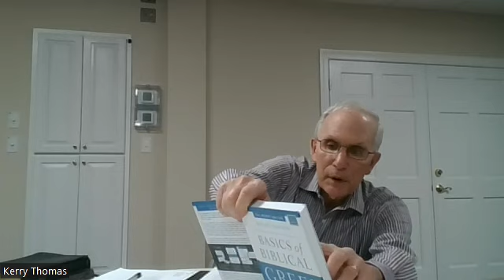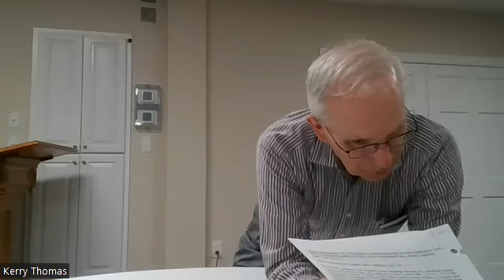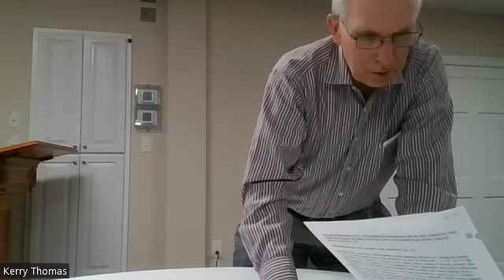Basic Biblical Greek, session 19, with Carl Braun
See my google drive for handouts.